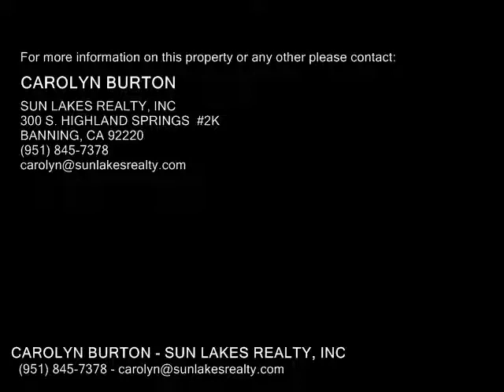6335 Colonial Avenue , Banning CA 92220 - Real Estate - For Sale -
6335  Colonial  Avenue , Banning CA 92220  Real Estate  For Sale   LOVELY TURNBERRY IN SUN LAKES COUNTRY CLUB A 55 COMMUNITY IN BANNING, CA 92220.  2 BDRM, 2 BA  DEN  1195 SF.  NICE CURB APPEAL AND MANY UPGRADES INSIDE SUCH AS  CUSTOM DRAPERY & DUETS, BERBER CARPET & TILE, GRANITE COUNTERTOPS, UPGRADED TOILETS, GAS LOGS, MIRRORED CLOSET DOORS, CEILING FANS, VINYL FENCING, STORAGE CABINETS IN GARAGE AND ATTIC LADDER.  SUN LAKES COUNTRY CLUB HAS 2 GOLF COURSES, 3 CLUBHOUSES, ONE WITH FULL SERVICE RESTAURANT & LOUNGE, 3 SWIMMING POOLS(1 INSIDE), TENNIS & BOCCE BALL COURTS, EVERY KIND OF ACTIVITY OR SOCIAL GROUP YOU COULD EVER WANT. WHAT A GREAT PLACE TO LIVE!

CAROLYN BURTON
SUN LAKES REALTY, INC